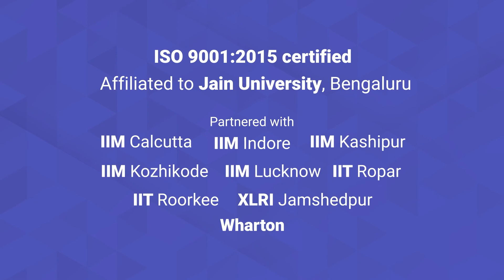Nevin J Jacob | Student Testimonial | Data Science | Edure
Congratulations Nevin on getting placed at Applexus Technologies.

Student Testimonial from our student, Nevin J Jacob who got placed at Applexus Technologies as SAP Consultant, after completing our course in Data Science, Python, and Machine Learning.

നിങ്ങൾ ഒരു IT കരിയർ ആരംഭിക്കാൻ നോക്കുന്നോ ?
എങ്കിൽ Join Edure.

Start your data IT career with us at Edure, the IT training center in Kerala

About Us
No.1 ISO 9001:2015 certified technology-oriented Data Science, Digital Marketing, and Full-Stack Development training institute in Kerala with 93% placement. More than 1000 students placed with top MNCs. Book your slot for the preferred course now!